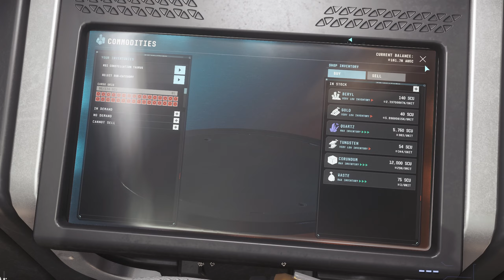Is ROC Mining With The Constellation Taurus A Good Option in Star Citizen?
In this video, we'll be checking out the Constellation Taurus ship - ROC mining combination!

The Constellation Taurus is a variant of the Constellation series of spaceships in Star Citizen.

Here are some key features and details about the Constellation Taurus:

Manufacturer: The Constellation Taurus is manufactured by RSI (Roberts Space Industries), one of the fictional ship manufacturers in the Star Citizen universe.

Role: The Taurus is primarily designed for cargo hauling and trading. It is focused on carrying a significant amount of cargo in its spacious hold.

Crew: Like other Constellation variants, the Taurus is a multi-crew ship, typically requiring a crew of four to operate efficiently. It has stations for a pilot, co-pilot, and gunners.

Cargo Capacity: The Constellation Taurus is known for its substantial cargo capacity, making it suitable for hauling goods and commodities across the universe. It has a large dedicated cargo bay for this purpose.

Armament: While the Taurus isn't as heavily armed as some other Constellation variants, it still has defensive weaponry to protect itself from threats. It typically includes turrets and missile launchers.

Interior: The Constellation series is known for its modular design. The Taurus has an interior layout that is optimized for cargo storage, and it may have fewer luxury amenities compared to some other variants. The crew can access the cargo bay directly from the ship's interior.

Exploration: While its primary role is cargo transport, the Constellation series, including the Taurus, is capable of some level of exploration. It's not as exploration-focused as some other ships in the game, but it can be equipped for various roles.

00:00 Introduction
00:29 Ship Exterior
01:59 Ship Interior
09:03 Takeoff
11:17 ROC Pickup
18:59 ROC Mining
33:15 Attacked by a Pirate
37:11 Profits
38:27 My Final thoughts